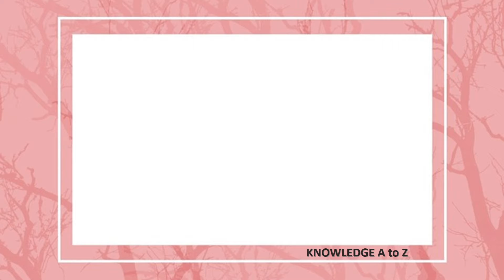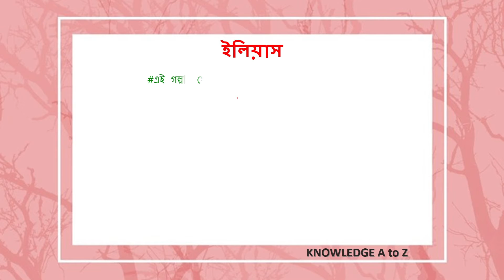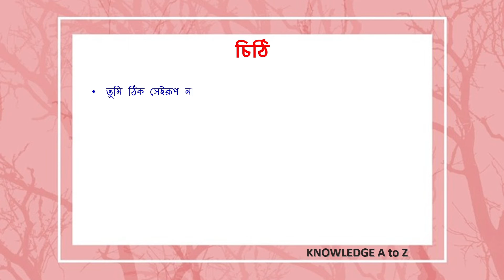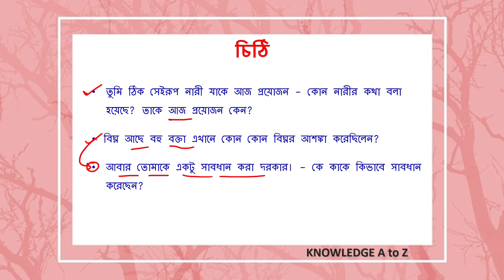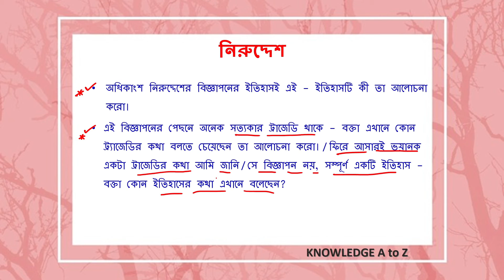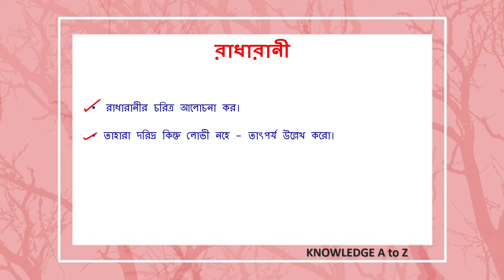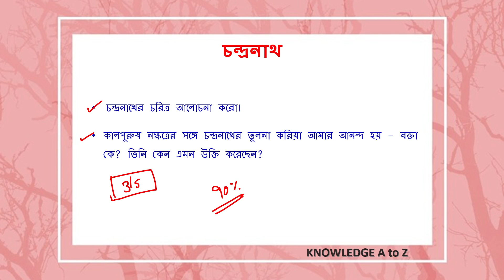Class 9 bengali final exam suggestion 2022 | Class 9 bengali 3rd unit test suggestion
Class 9 bengali suggestion for 3rd summative exam || Class 9 bengali suggestion final exam 2022
Class 9 bengali suggestion for third summative exam || Class 9 bengali syllabus

আজকে আমি তোমাদের জন্য নিয়ে এসেছি নবম শ্রেণি 2022 তৃতীয় পর্যায়ক্রমিক মূল্যায়ন-এর অন্তর্গত বাংলা  সাজেশন ||